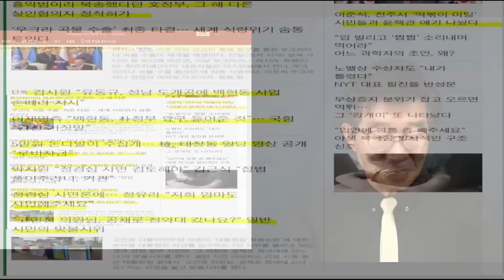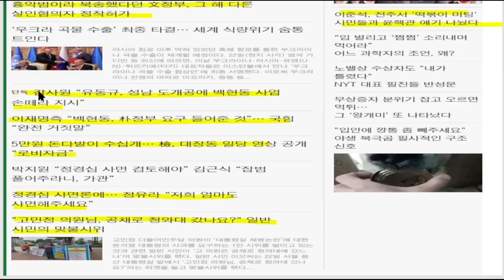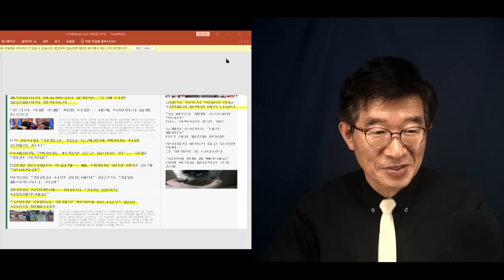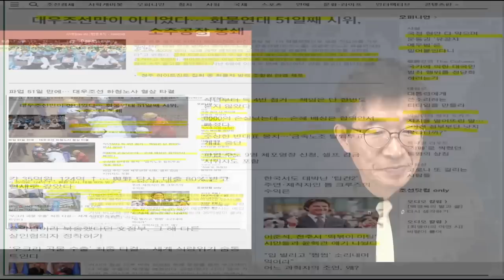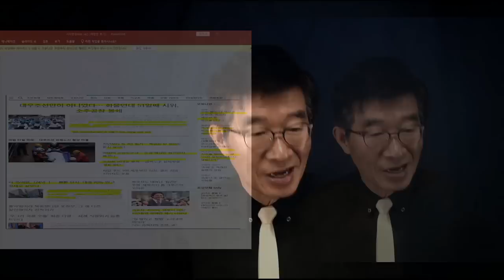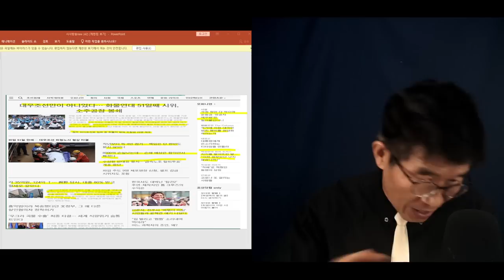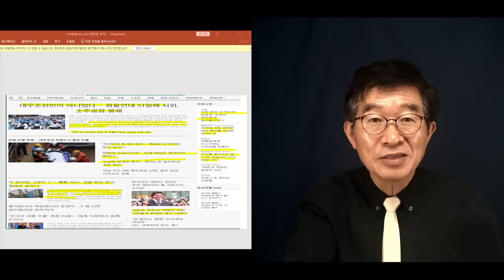"사람들 양심이 있어야지" / 공적자금 11조 투입, 부채 9조, 지난해 손실규모2조 / 이번에 52일 파업으로 8천억을 날려 / 이게 사람이 할 일인가 [공병호TV]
Bitcoin : 3MTW849AkP2ftLeSK2teZHMmzLu7Z83s9U